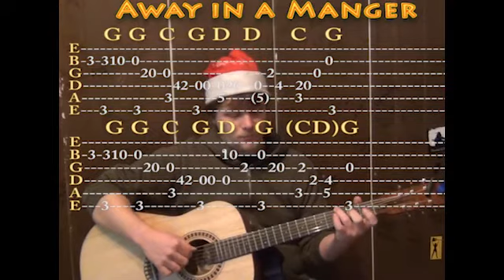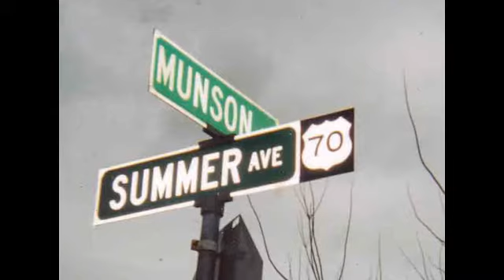Away In A Manger (Christmas Cover) Solo Guitar Cover Lesson with TAB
.AWAY IN A MANGER - C MAJOR CHART ... AWAY IN A MANGER - G MAJOR CHART ,. AWAY IN A MANGER - C MAJOR CHART ... munsonmusiclive music lesson cover SONGBOOKS